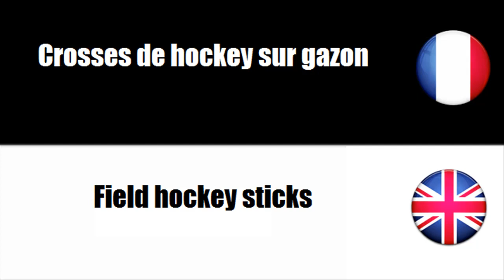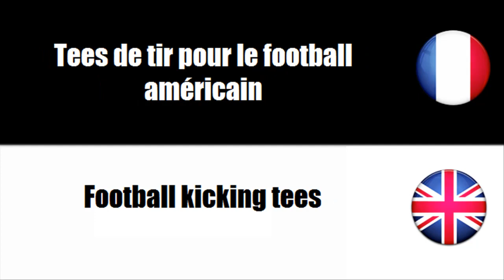FRANÇAIS LANGUE ÉTRANGÈRE = Vocabulaire = Équipements pour sports de plein air